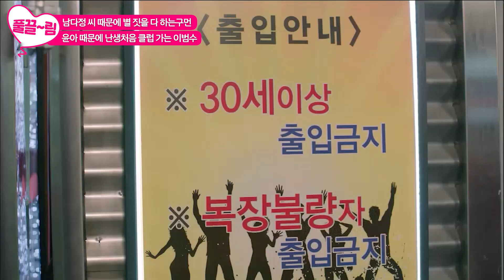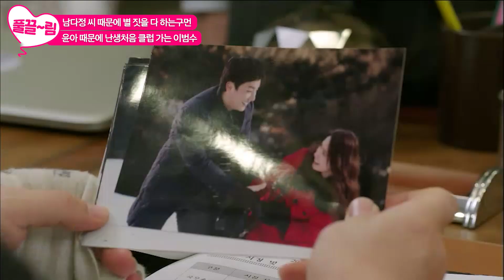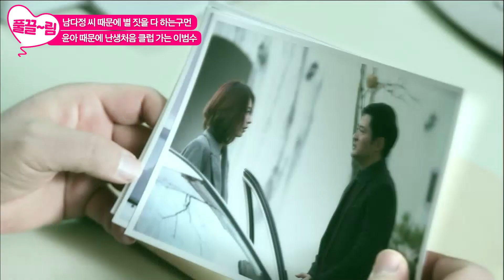[EP10-01] 30세 이상은 춤출 권리가 없어?!💢 윤아 때문에 난생처음 클럽 가보는 이범수 [총리와 나-the Prime Minister and I ] | KBS 방송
[EP10-01] 30세 이상은 춤출 권리가 없어?!💢 윤아 때문에 난생처음 클럽 가보는 이범수